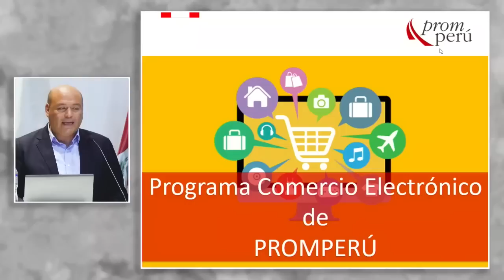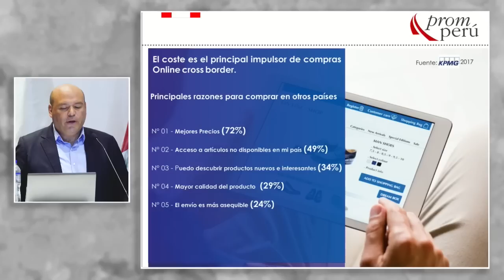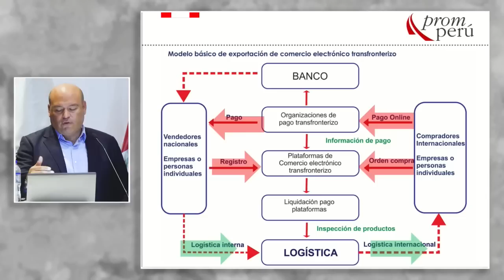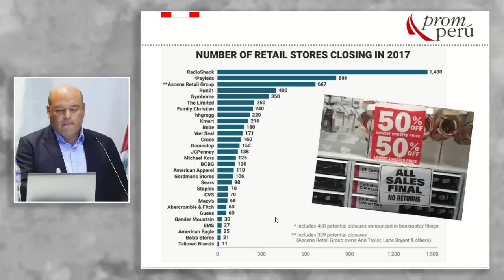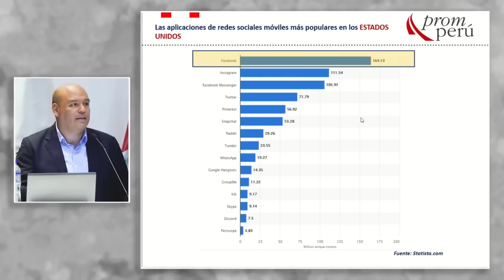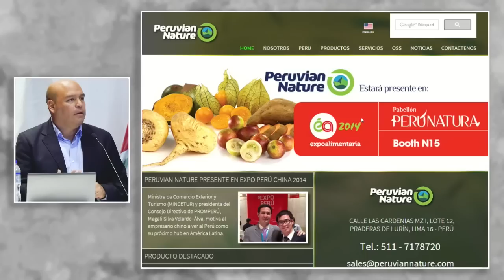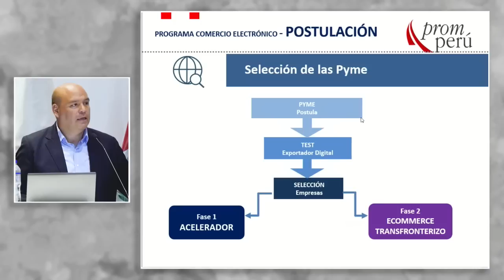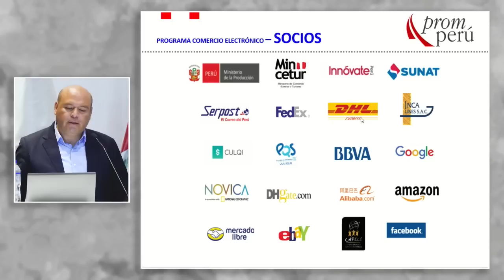Programa Ecommerce de PROMPERÚ: GUERRA, Omar (27 de Marzo)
"Programa Ecommerce de PROMPERÚ. Casos de éxito"